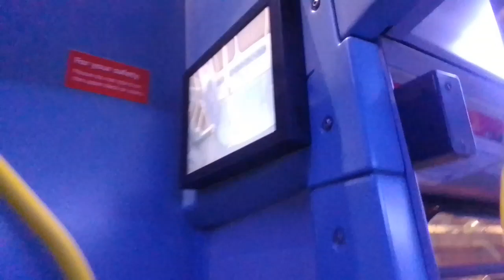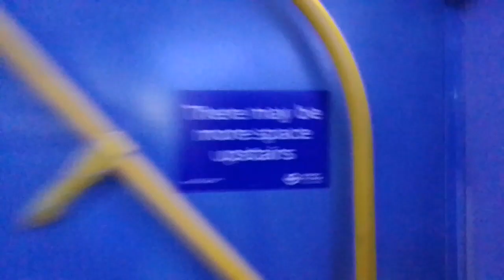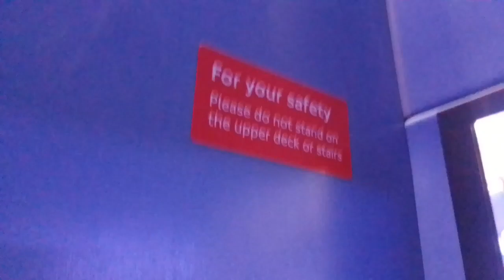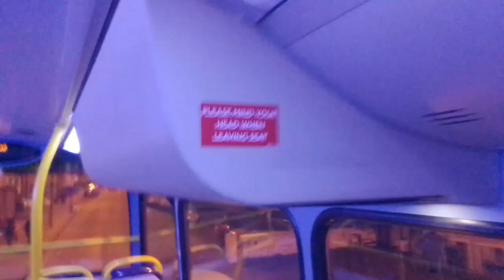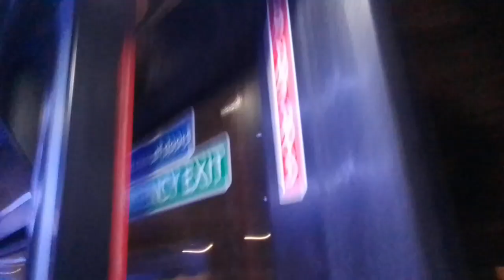GAL WVL414 On Bus Route 89 (2)